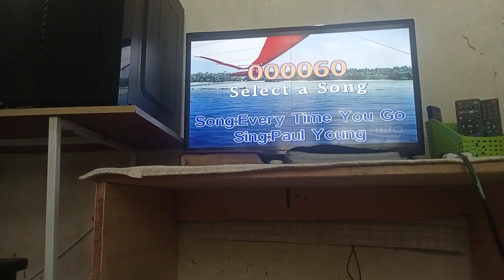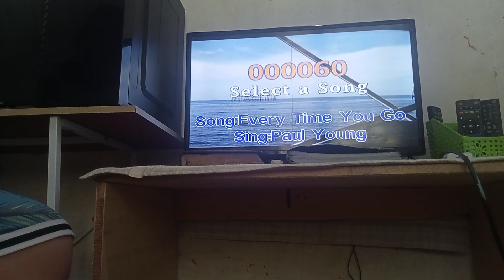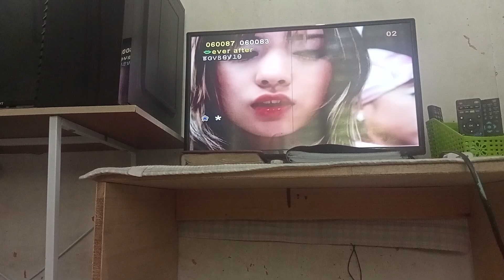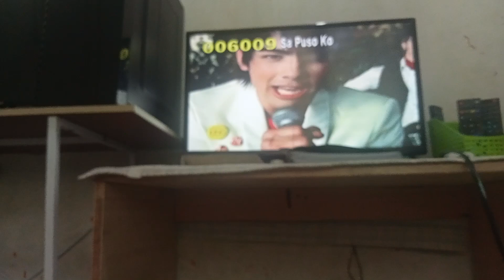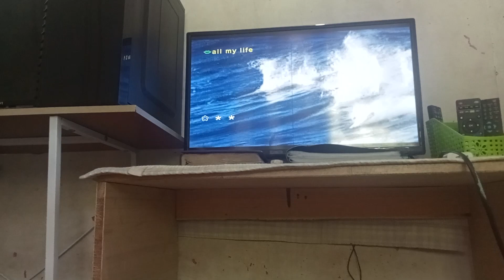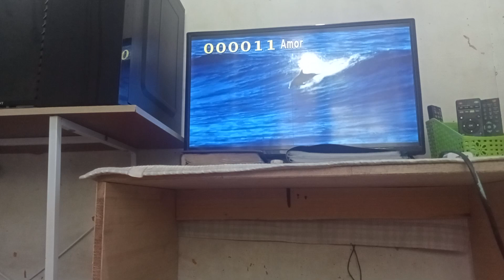MP3 TEST ON 24060 SONGS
Player Used Pensonic 25kv 4507